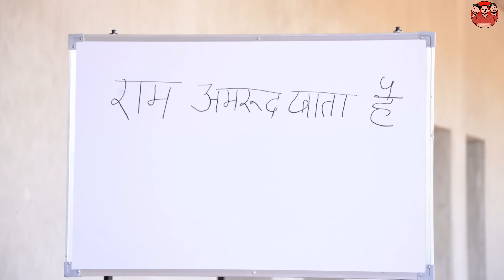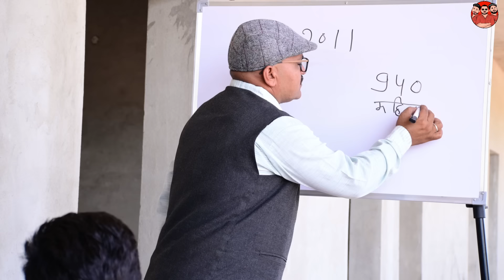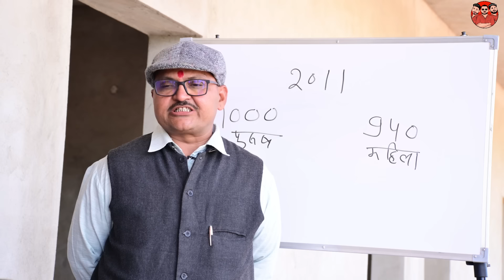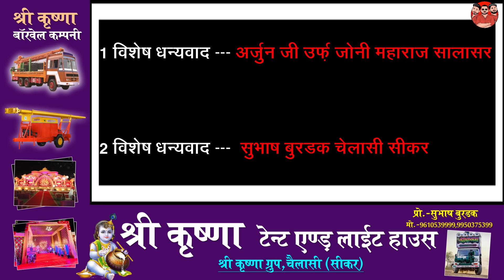घोटाला || GHOTALA ||फ्रॉड || FRAUD ||बनवारी लाल ||Banwari Lal || Banwari Lal Ki Comedy||BANU-PANKU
{Hindi}-BBB BINDAS GOSWAMI राजस्थान  का सर्वश्रेष्ठ कॉमेडी  चैनल है ।
मनोरंजन वीडियो ,शार्ट फनी वीडियो एंड सोशल मैसेंजिंग वीडियो   को शामिल करता है। खुद को व लोगो को हसाने के लिए  के लिए बने रहें । बनवारी लाल के साथ.
'Ram Ram Saa'
                Welcome to the youtube comedy channel'BBB Bindas Goswami'.This is one of the best comedy video channels of Rajasthan.This channel contains entertaining videos,short funny videos and social messaging videos.So stay connected with Banwari Lal and with this channel to make laugh yourself and your friends.
The story,all the names, characters and events portrayed in this video are fictitious. It is not intended to be based on the life of any person living or dead. If there is any resemblance to the life of a person living or dead, to any event ,to any caste,to any community, it is purely and merely coincidental and unintentional.This video is for entertainment purpose only and we have no intention of disrespecting any religion,sect, community, caste and place. We have no intention of hurting feelings of any religion, sect, community,caste and place.
        No person or member of our team associated with these videos has received payment or anything of value, or entered into any agreement in connection with the depiction of tobacco products and alcohol. Consumption of tobacco and alcohol is injurious to health.
     If you are first time at this channel please like, subscribe and share this channel and press the bell icon so that you can get the notification of all the comedy videos of this channel. All the videos have been shot at Garoda village,Tehsil Laxmangarh, district Sikar (Rajasthan).No animals are hurt or harmed during the shooting of these videos. The main actors in our videos are Banwari Lal Goswami (Bannu and Banu), Pankaj (Panku), Ravi Goswami and Kalu Goswami.You can find these videos at YouTube by searching the name such as -Banu ki comedy, Banwari Lal ki comedy, Marwadi comedy, Panku ki comedy, Rajasthani comedy,Shekhawati comedy and Salasar comedy.
We appreciate your suggestions and will try to do better next time. Please continue watching our videos, enjoy yourself and support us.
      Thanks once again,
Banwari Lal Goswami and his team.